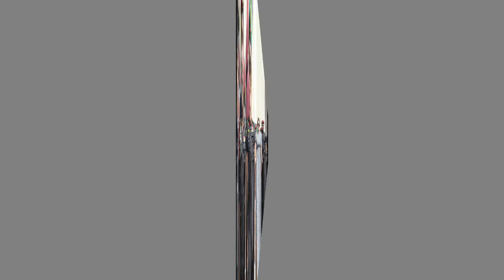ශවේන්ද්‍ර ගෙදර ගෑණිට නිල්වෙන්ඩ දෙයි